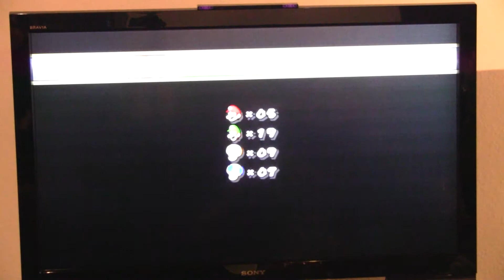How (not) to play... New Super Mario Bros. Wii (deutsch) World 5&6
Der endgültige Beweis, dass NSMB Wii das beste Multiplayer Spiel seit Äonen ist.
Teil 3